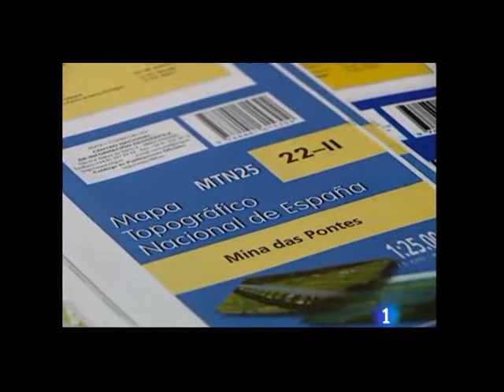La falta de actualización de los GPS puede llegar a producir accidente (2010)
⭐ ⭐Video emitido en el Telediario de Televisión Española (22 de octubre de 2010).